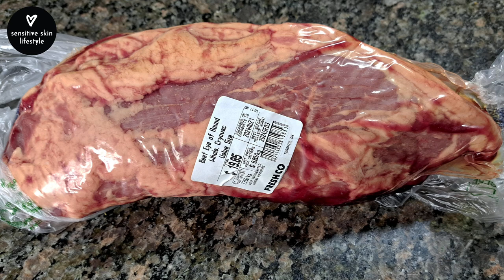🥩 how we save money on beef | $20 for 5LB YIELD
How we spend only $20 for months of beef supply for 2 people. No, we don't eat beef daily.
It's a bit of work upfront, but convenience and savings for months.

P.S. Beef is a more expensive cut, which we dont eat frequently, so we use a vacuum seal to protect it freezer for extra peace of mind. For chicken and pork, we use cling wrap (cheaper) and works perfectly.  So if you don't have a vacuum seal, you can use the cling wrap and do so like in 2:17 and wrap it twice tightly for extra protection (from freezer burns and the wrap falling off)!

EQUIPMENT
► Global 8" Japanese Chef's Knife (G-2 Model)

► IKEA LEGITIM chopping board (13 ½x9 ½ ")

► Our FoodSaver® V2450 Vacuum Sealer is no longer sold. The closest one to ours would be FoodSaver® FM2100

► Midea 3.5 Cu. Ft. Chest Freezer

Freend Kat™ - Cold Weather Scarves for Sensitive Skin:
► No more scratchy scarves!